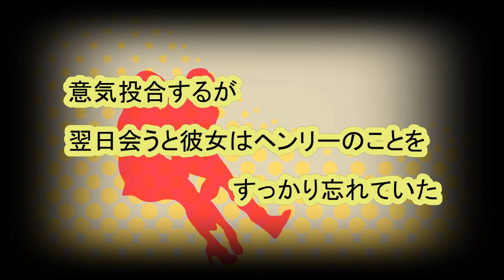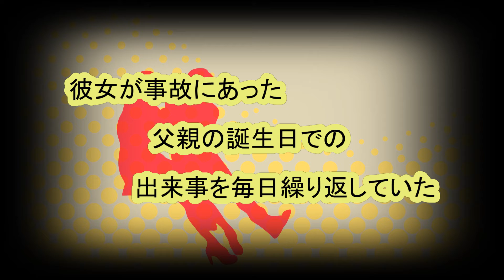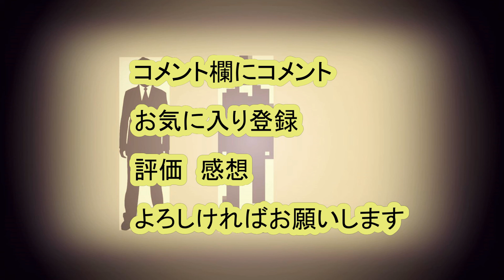『５０回目のファースト・キス』 ２００４ 絶対伝えたいこと 《暇シネマ》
映画紹介　ストーリー（概要）　映画レビュー　になります！

５０回目のファースト・キス　（実話）